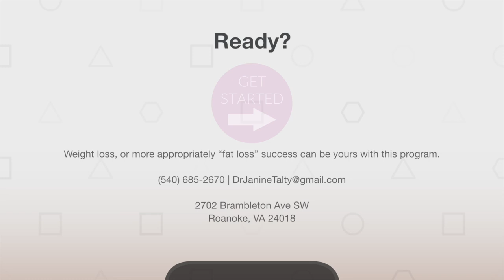HCG Diet Plan - How it Works and Why it Works by Dr. Janine Talty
Dr. Janine Talty, DO, MPH holds a Doctorate of Osteopathic Medicine and Masters in Public Health. In this video she presents on the HCG Diet Plan where you could lose up to a half pound or a pound a day - but spare muscle - by combining hormone injections, pellets, drops, or sprays with a restrictive 500-calorie dieting.